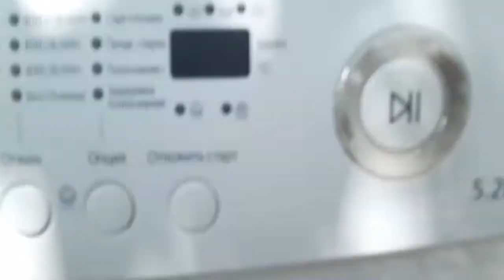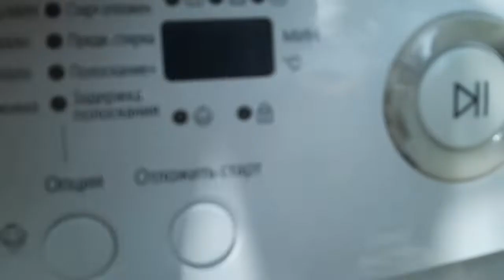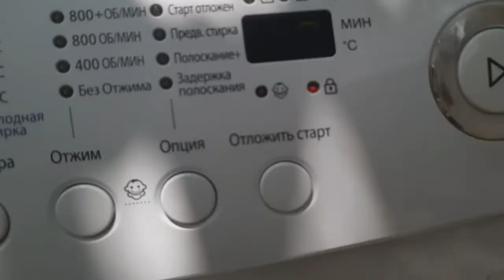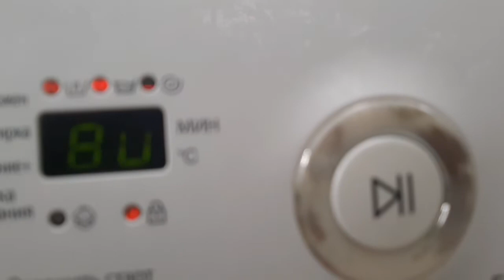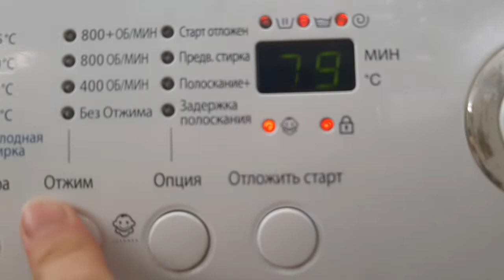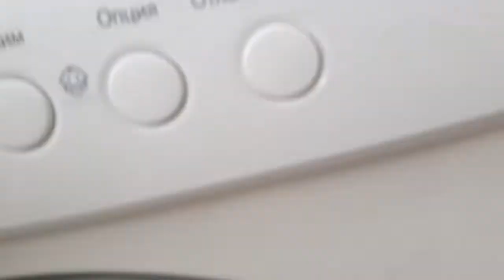Стирка шторы: хлопок 40° (только начало)